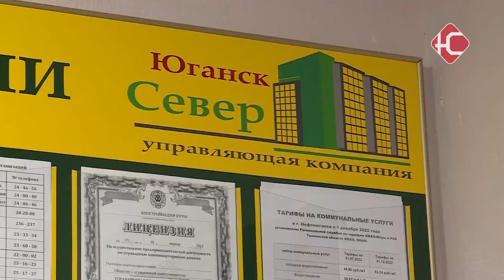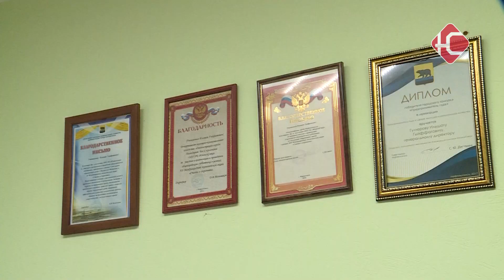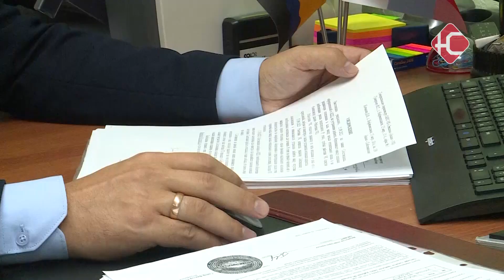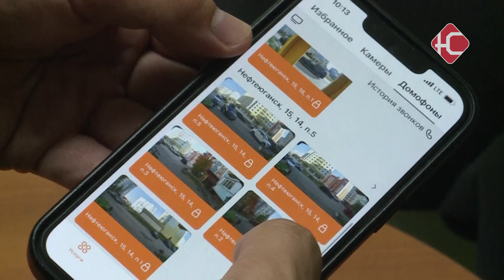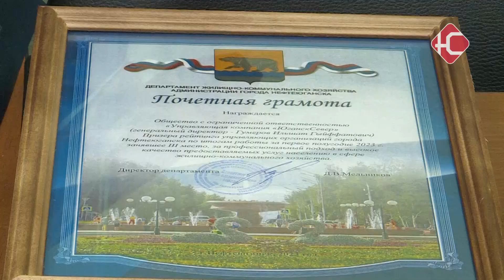Комфорт и безопасность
Комфорт и безопасность собственников - на первом месте. Такую задачу ставит перед собой организация "ЮганскСевер". Напомню, управляющая компания заняла третье место в городском общественном рейтинге. Как из года в год удается удерживать лидирующие позиции, и какие модернизации ожидают жителей - смотрите в специальном репортаже Алины Морозовой.